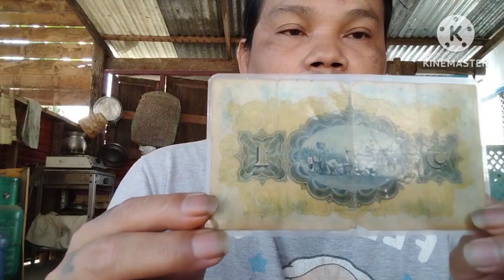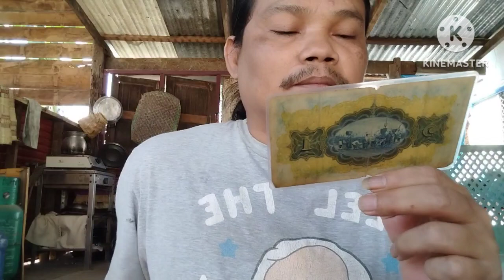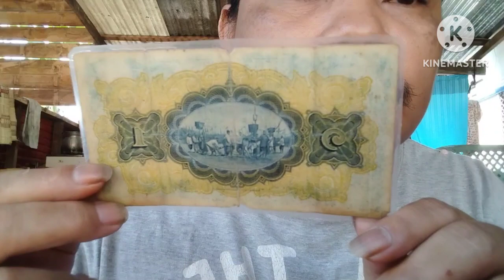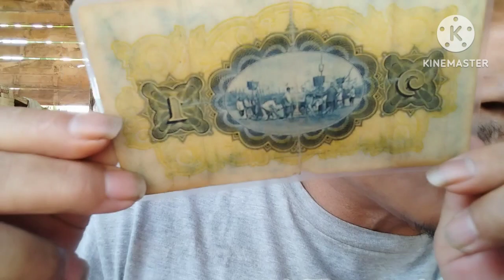รีวิวธนบัตรหนึ่งบาทเก่า เอกบ้านนา youtube short shortsfeed ฝากกดติดตาม